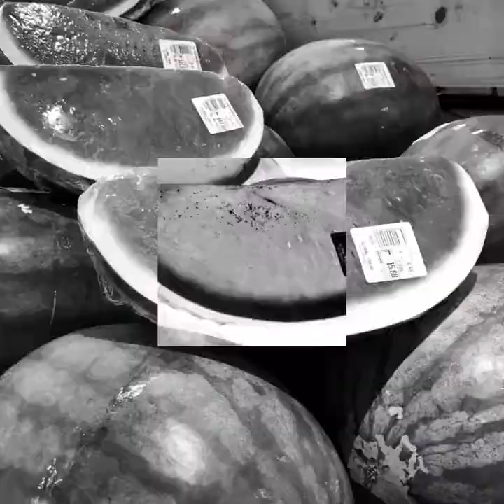QUARANTINE Series: Foodamn PH Homecooked